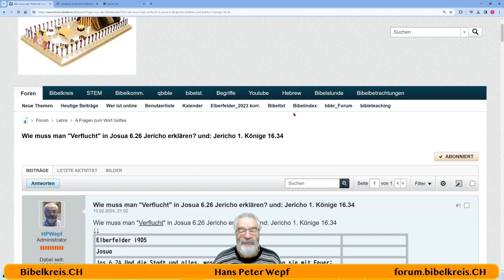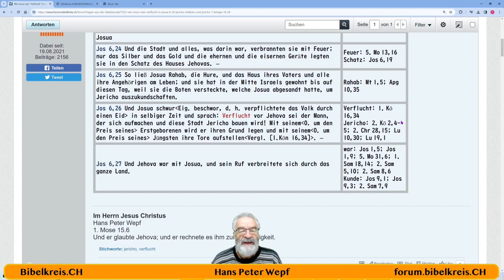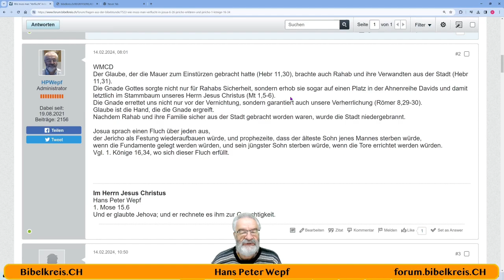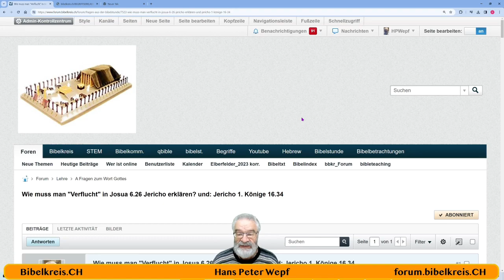Die Bibel - Jericho Verflucht Josua 6,26; 1.Könige 16,34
Hans Peter Wepf
Hertenstrasse 18
8500 Frauenfeld